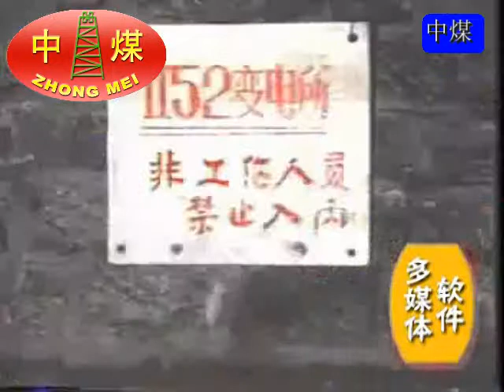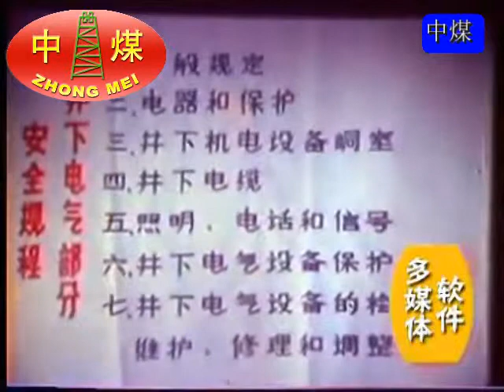Mine electric shock and prevention